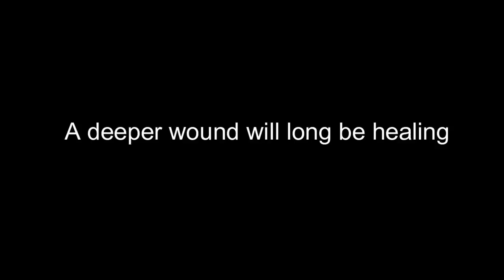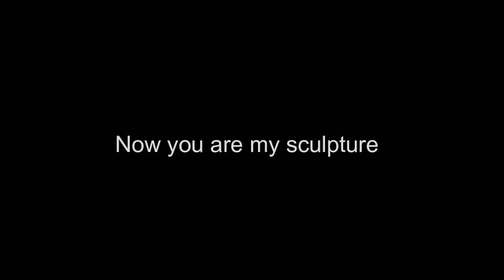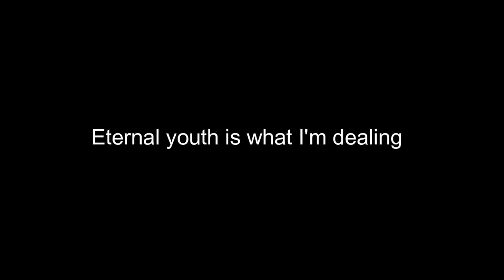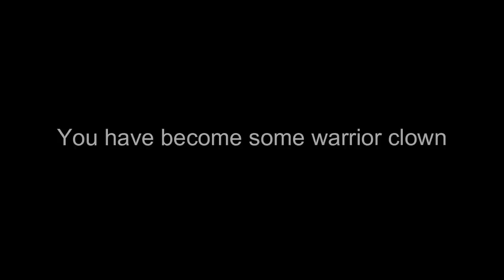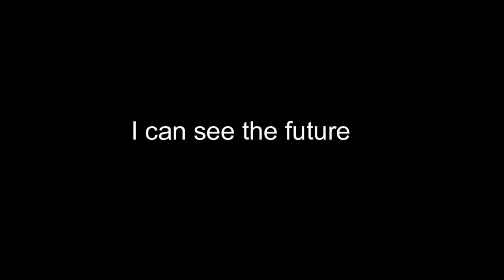Metal Church - Needle And Suture [Lyrics Video]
Track 6 From XI